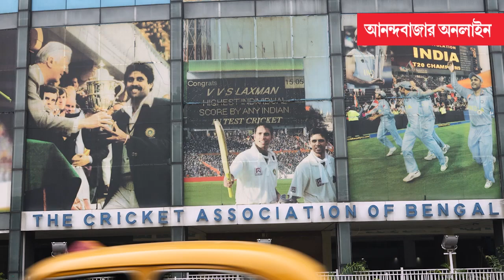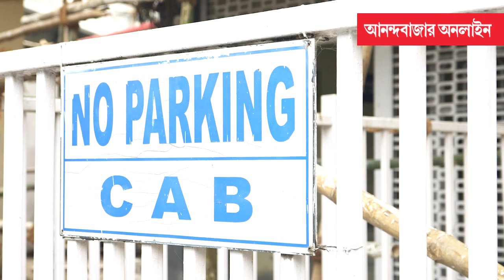Cricket World Cup 2023 Tickets | কী ভাবে কাটবেন ক্রিকেট বিশ্বকাপের টিকিট?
ভারতে বিশ্বকাপ। এ বার একা ক্রিকেট বিশ্বকাপের আয়োজন করছে বিসিসিআই। দেশের ১০টি ক্রীড়াঙ্গনে হবে বিশ্বকাপের ম্যাচ। তার মধ্যে অন্যতম একটি কলকাতার ইডেন গার্ডেন্স। ভারত ছাড়াও বাংলাদেশ, পাকিস্তান, দক্ষিণ আফ্রিকা, নেদারল্যান্ডসের খেলা হবে ক্রিকেটের নন্দন কাননে। ইডেনে বসে সরাসরি খেলা দেখতে চান? কী ভাবে কাটবেন টিকিট? ঘরে বসে সব থেকে সহজে সেই টিকিট পাওয়ার উপায় বলে দিচ্ছে আনন্দবাজার অনলাইন।